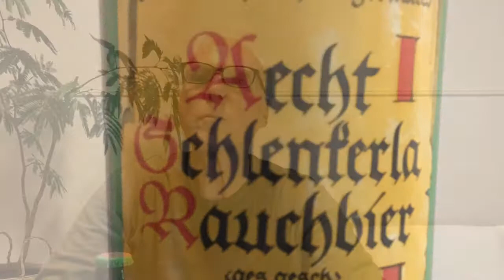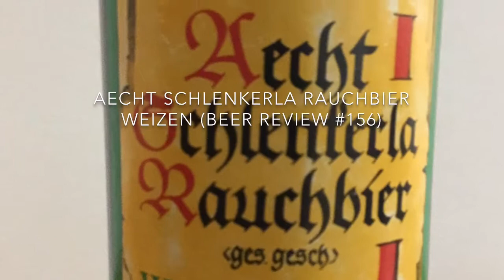Aecht Schlenkerla Rauchbier Weizen (Beer Review #156)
A review of Aecht Schlenkerla Rauchbier Weizen